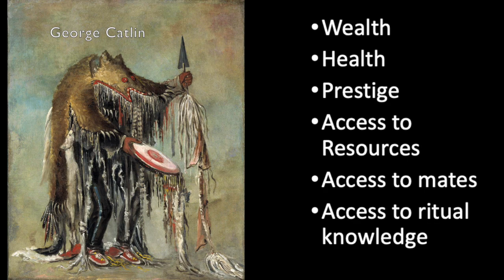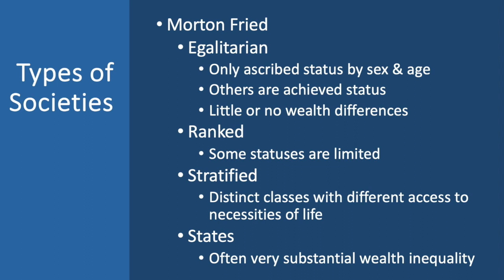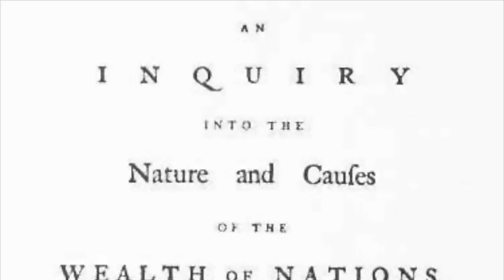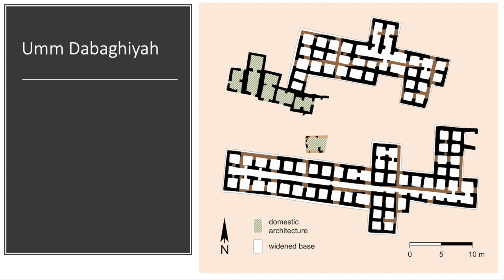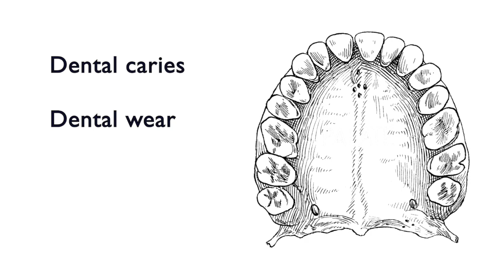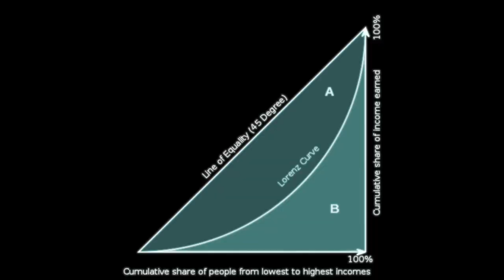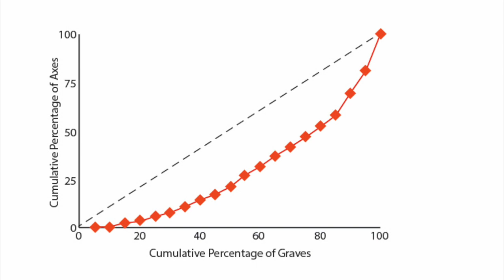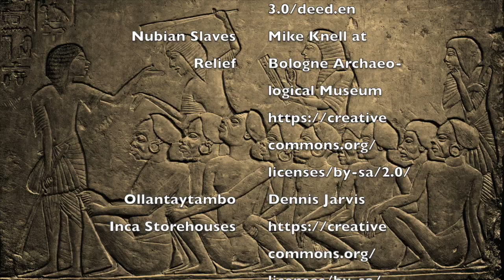From Famine to Fabergé: The Archaeology of Inequality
A lot of archaeological work focuses on the origins of social and economic inequality, which is deeply connected to the origins of state societies. This video explores some of the background of this kind of work, including kinds of inequality, kinds of wealth and their relationship to early currency, and the ways that land differences, redistribution, livestock raising, and warfare can contribute to increasing inequality. It also discusses the use of Lorenz Curves as a tool for measuring degree of inequality in cemeteries and among households.